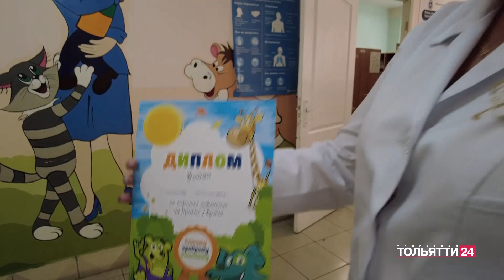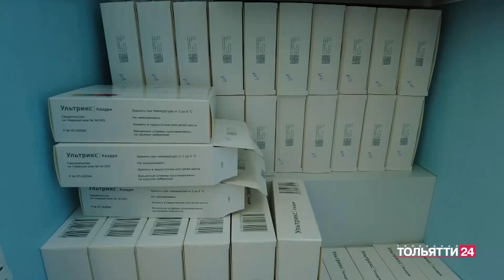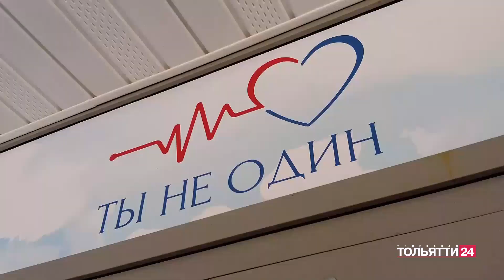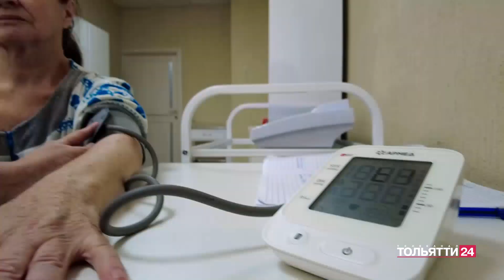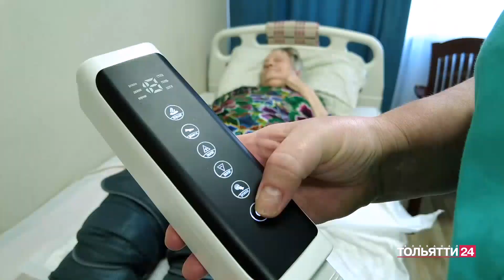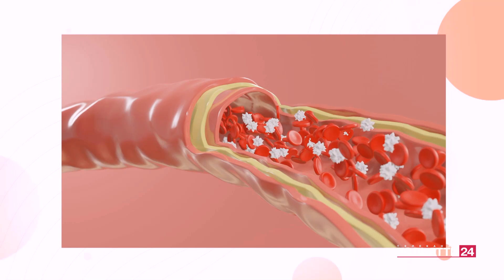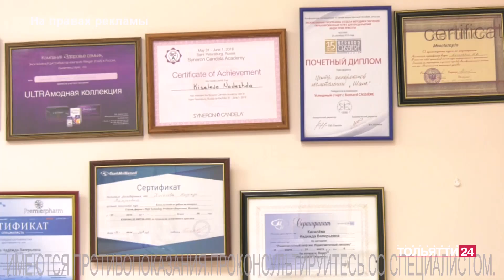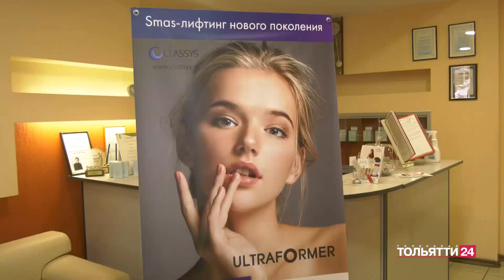"Будьте здоровы" 25.10.2023